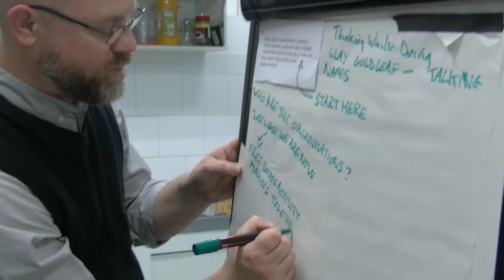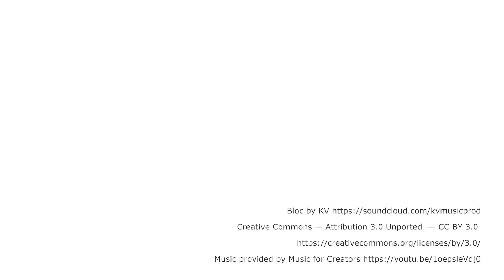Dialogues towards change - Brighton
3 minutes promo